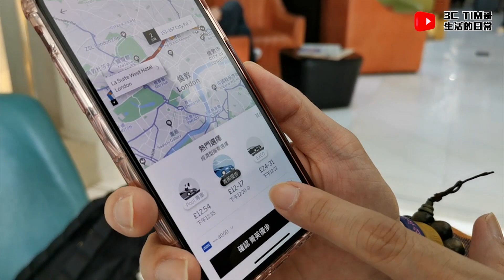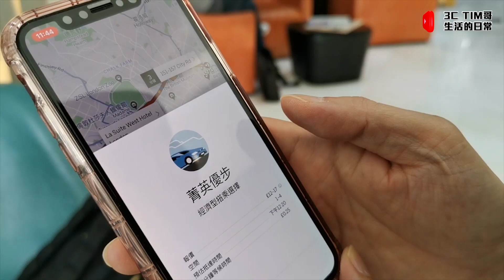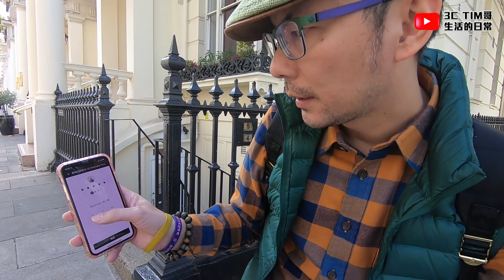實測搭英國的Uber!有比地鐵便宜?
第一次搭uber在英國,其實我覺得還蠻方便的大家看看是否有比較便宜?